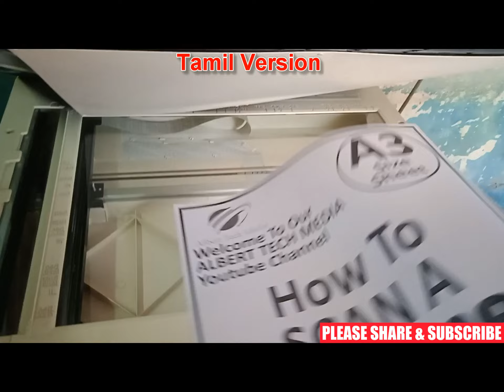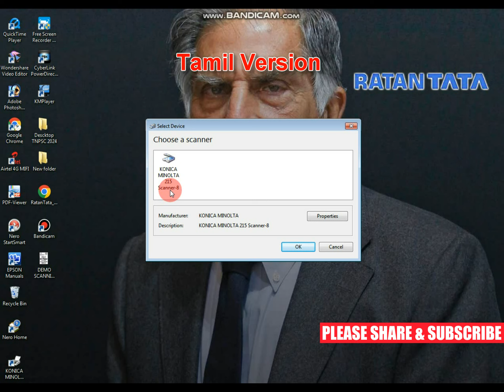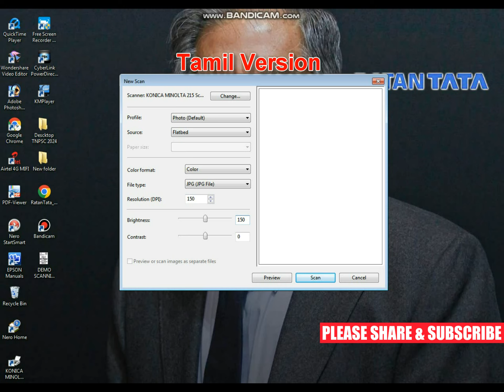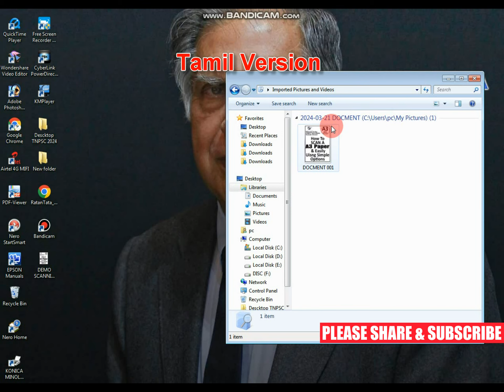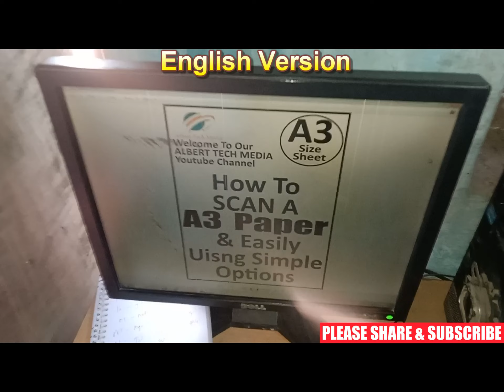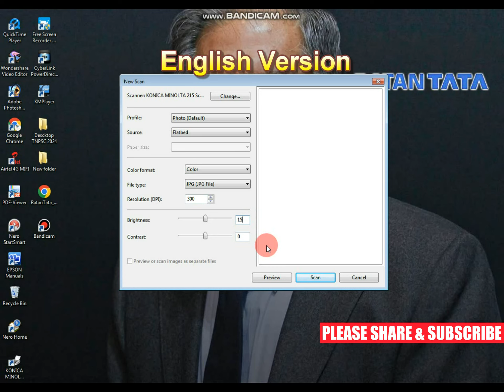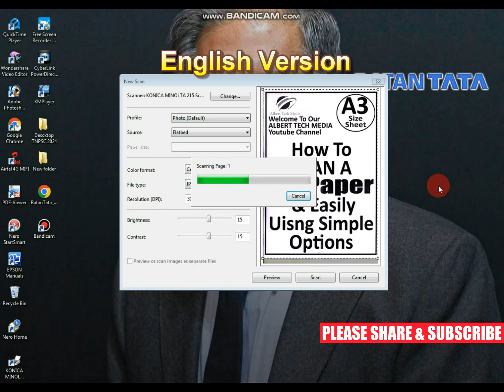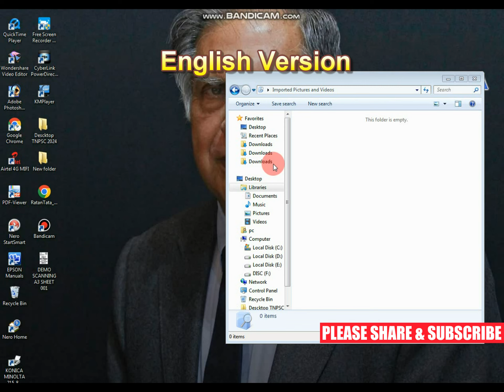how to scan certificate and document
KONIKA MINOLTA 164 | 165 | 184 | 195 | 215 | 206 | 226 | 205i | 225i | DRIVERS INSTALLATION 2022